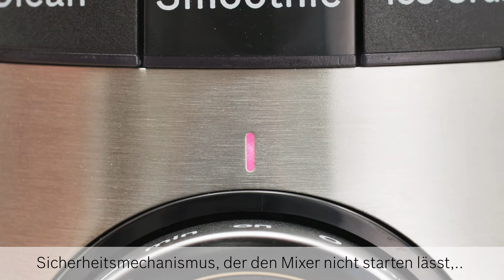ProPerformance System für cremige Smoothies: VitaPower Serie 4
Nie war es einfacher, frische und cremige Smoothies zu mixen als mit dem VitaPower Serie 4 Standmixer. 💪
Mit dem leistungsstarken Motor mit 1.200 Watt und bis zu 30.000 U/min erzielt der Standmixer immer besonders cremige Ergebnisse.
Die scharfen und langlebigen Klingen aus rostfreiem Edelstahl garantieren dir, aus allen Zutaten die cremigsten Smoothies ganz ohne Klümpchen zuzubereiten.
Kombiniert mit den einzigartigen 3D Flow Booster Linien wird eine optimale Durchmischung der Zutaten für cremige Smoothies, Suppen und mehr unterstützt. Neben dem leistungsstarken Motor verfügt dein Standmixer über einen 1,5 l Behälter aus Glas, eine ToGo-Flasche mit separatem Messer und einen praktische Stopfer.
Standmixer erleichtert dank drei verschiedener Automatikprogramme das Mixen verschiedener Zutaten. 😍
Mit dem Ice Crush Programm zerkleinerst du ganz einfach deine Eiswürfel und mithilfe des Smoothie Programms gelingen deine Smoothies besonders cremig.
Und auch das Reinigen des Behälters ist kein Problem. Mit dem automatischen Reinigungsprogramm Clean und dem EasyKlick-System wird das zum Kinderspiel. Du musst nur Wasser und Spülmittel in den Behälter geben, den Deckel aufsetzen und mit einem Knopfdruck das Programm zum Reinigen starten.

Du bist immer auf der Suche nach Tipps und Inspiration rund um die Themen Gesundheit, Kochen und Haushalt? Dann ist das Magazin „Bosch erleben“ genau das Richtige für dich. Dort findest du spannende Artikel für alle Lebensbereiche, die inspirieren und Spaß machen.

🔧  BOSCH KUNDENDIENST 🔧
Auch die besten Geräte brauchen manchmal ein wenig Hilfestellung oder Ersatzteile. Der umfassende Bosch Service für kleine Hausgeräte ist aber immer für dich da.

Natürlich erreichst du uns auch unter unserer Service-Nummer. ☎️

Solltest du weiterhin Fragen haben, schildere uns gerne unter dem Video in den Kommentaren, was du gerne wissen möchtest oder was dir noch auf dem Herzen liegt. 🔽